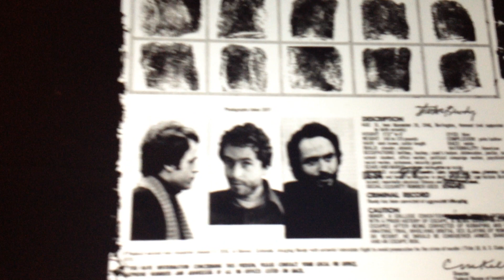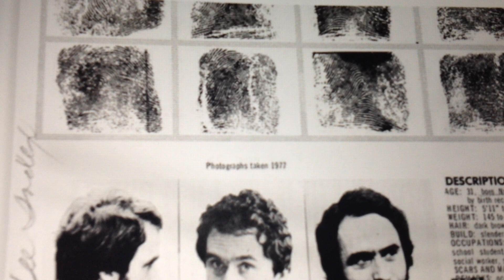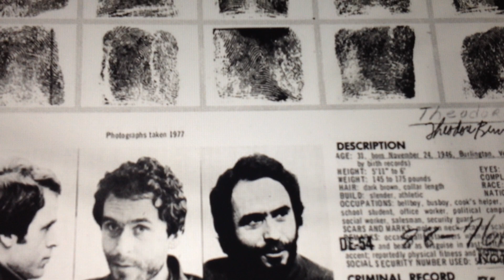TED BUNDY BOB KEPPEL GEORGANN HAWKINS CONFESSION TO MURDER 20-01-1989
rare pic of the beautiful miss hawkins kidnapped and murdered on tuesday june 11th 1974 in seattle washington. i believe bill hagmaeir also sat in on this intervew. bob keppel sadly passed away on june 14th 2021 aged 76.  trb89